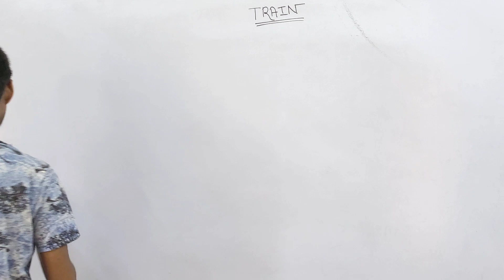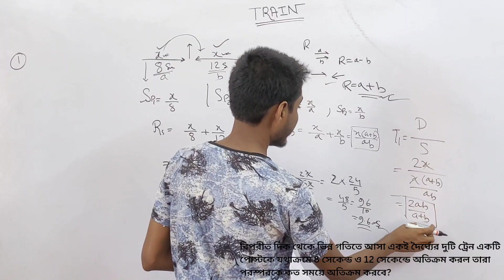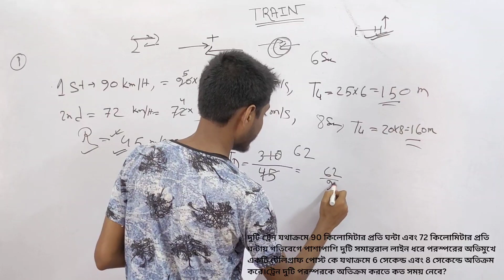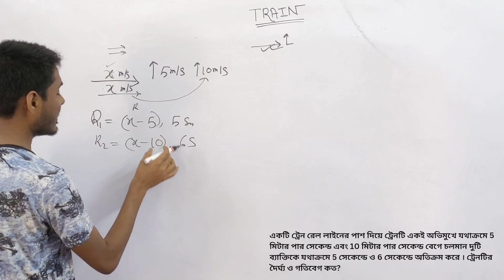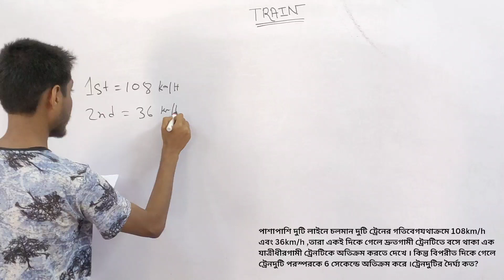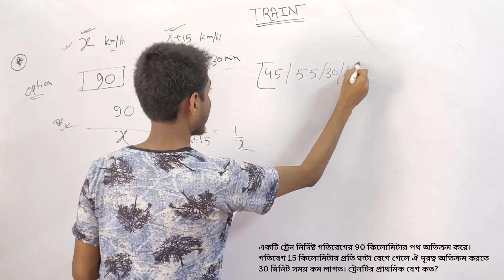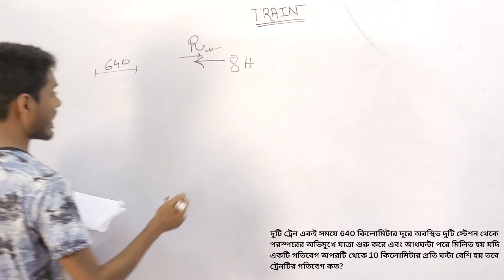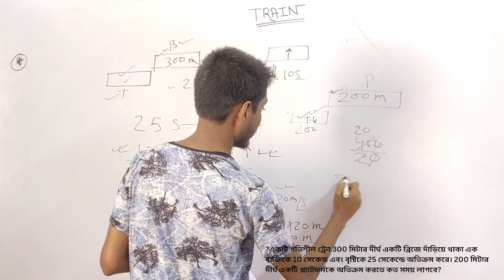Time, Speed and Distance [Train] math class for all competitive exam.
This is The math class with multiple tricks about the topic of Time and distance class from Basic to advance for all type of competitive exams. We hope this video will build your strong base about pipe and cistern. Keep learning.